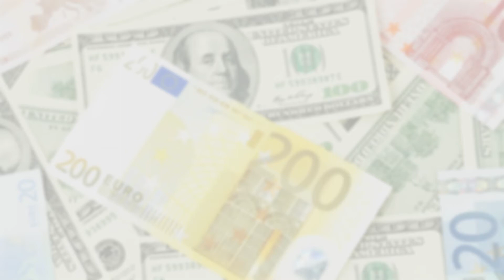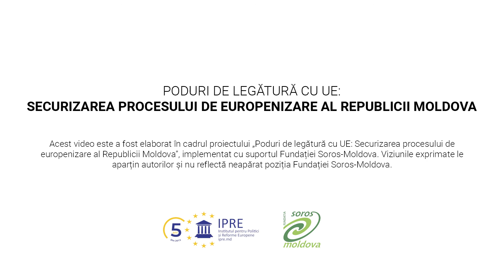Republica Moldova între atragerea finanțării externe și comunicare strategică: un tangou fragil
Conform estimărilor noastre, Republica Moldova ar avea nevoie de 500 milioane de euro pentru suport bugetar de la FMI și UE și de 650 milioane de dolari pentru investiții publice din credite bilaterale și eurobond-uri în următorii 5 ani, pentru a recupera PIB-ul pierdut în timpul pandemiei.
Aceasta este una din principalele concluziile ale videoului produs în baza unei Note Analitice, elaborată pentru Institutul pentru Politici și Reforme Europene (IPRE) de către Dumitru Vicol, analist economic la o bancă americană din Londra și Vadim Pistrinciuc, Director Executiv al Institutului pentru Inițiative Strategice (IPIS).

Potrivit autorilor, Republica Moldova ar putea împrumuta în jur de 330 milioane de dolari, la o dobândă de 1.2% pe 10 ani de la FMI. Noul program cu FMI ar fi acompaniat de un set de reforme structurale, precum reforma teritorial-administrativă, guvernanța corporativă mai transparentă a întreprinderilor de stat, măsuri de restructurare a economiei și dezvoltare regională. După agrearea unui program nou cu FMI, Republica Moldova ar putea solicita o nouă asistență macro-financiară de la UE în valoare de 100 milioane de euro, pe un termen de 15 ani, la o dobândă de până la 0.5% și cu o componentă semnificativă de grant. Aceasta ar complementa deja cele 100 milioane de euro disponibile în cadrul asistenței macro-financiare de urgență denumită OMNIBUS.

O parte din investițiile publice ar putea fi finanțate din creditul rusesc, care încă rămâne accesibil, însă probabil la o dobândă puțin mai mare de 2%. Adițional, Republica Moldova ar putea emite și un eurobond în valoare de 500 milioane de euro pe 7 ani, la o dobândă de 4-5%. Aceste investiții publice ar trebui racordate cu reformele structurale și măsurile financiare menționate mai sus.

Deși aceste fonduri sunt accesibile, prioritizarea reformelor și investițiilor trebuie să fie realizată în colaborare cu partenerii sociale și societatea civilă, însă aceasta rămâne a fi o provocare. Finanțarea externă, împrumuturile, sunt bani publici, sunt bani ai cetățenilor. Iată de ce felul în care se negociază condițiile, costurile finanțării, trebuie să fie cunoscute de către oameni. Asigurarea transparenței în accesarea creditelor nu este opțională, dar obligatorie. Politizarea excesivă a finanțării externe va compromite efectul resurselor de care are nevoie Republica Moldova.

Acest video a fost elaborat în cadrul proiectului „Poduri de legătură cu UE: Securizarea procesului de europenizare al Republicii Moldova”, implementat de către IPRE, cu suportul Fundației Soros-Moldova.

Adresa: Str. București 90, of. 20, Chișinău, Republica Moldova, MD-2001